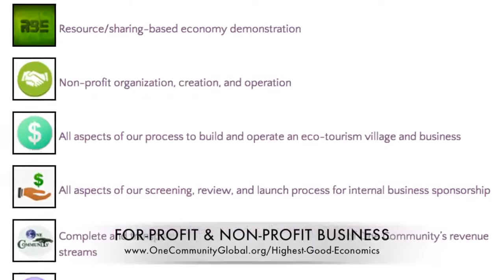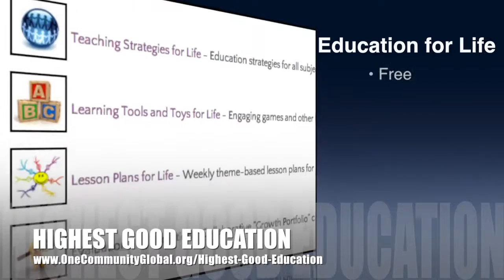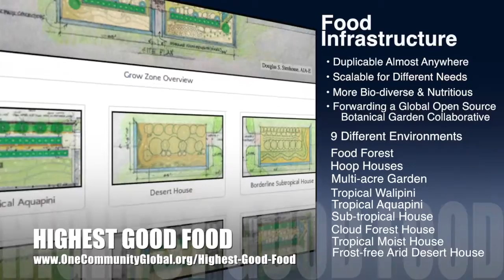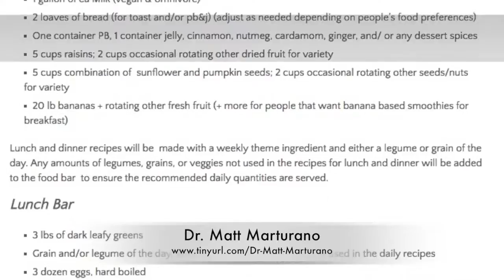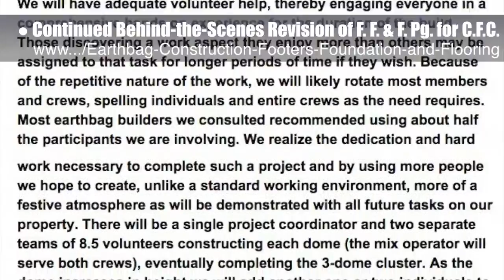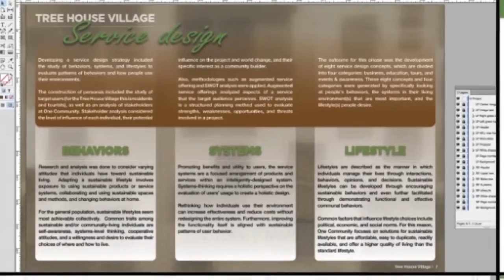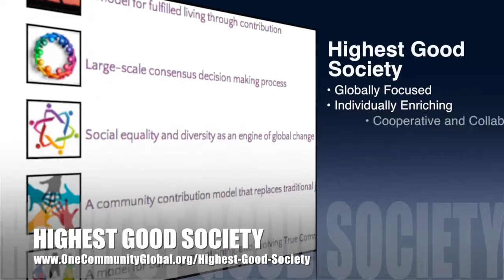Ecological Tipping Point for an Abundant Future - One Community Weekly Progress Update #166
Ecological Tipping Point for a Sustainable Future | A Sustainable Future is Possible | Creating a Tipping Point for Sustainability | Forwarding a Sustainable Future | A Green New World | A New Way to Live | One Community | Weekly Progress Update #166

“Through sustainable and open source living models, it is possible to achieve an ecological tipping point for an abundant future for all people and life on our planet. As a species we can adopt Highest Good society and conscious stewardship practices to renew and regenerate our planet in ways that also provide a better quality of living for all who participate. One Community calls this living and creating for The Highest Good of All. This is the May 29th, 2016 edition (#166) of our weekly progress update detailing our team’s development and accomplishments”

ECOLOGICAL TIPPING POINT FOR A
SUSTAINABLE FUTURE INTRO: @1:03
SUSTAINABLE FUTURE SUMMARY: @8:10